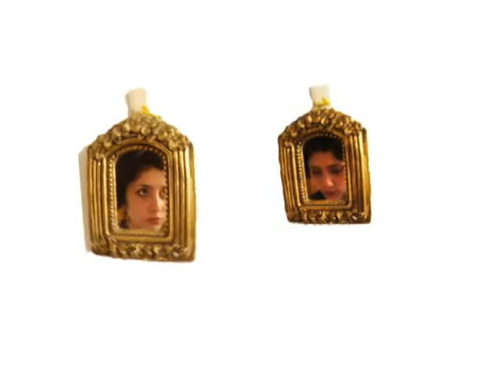reel junio 09 final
My Show reel
here is part of my audiovisual work